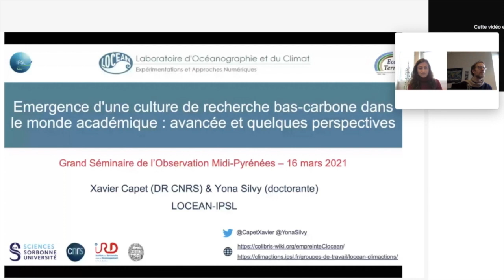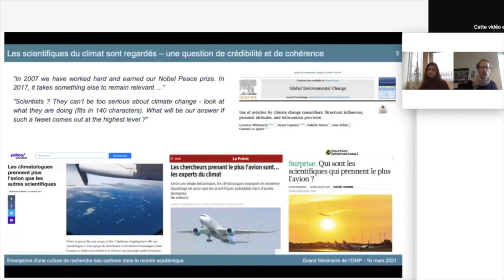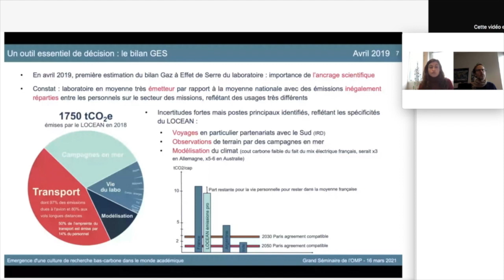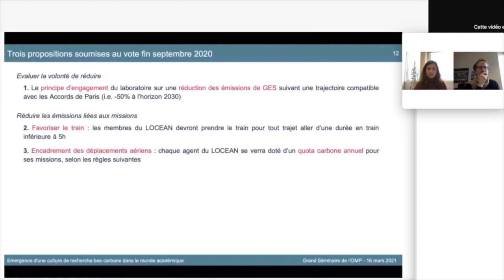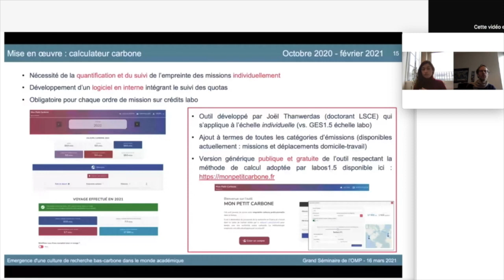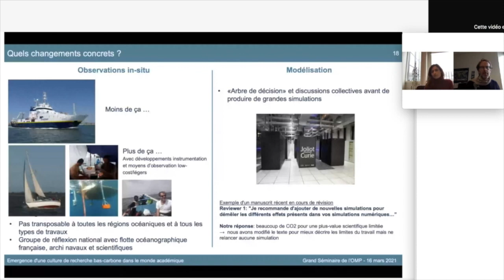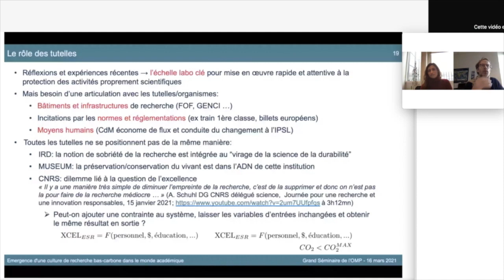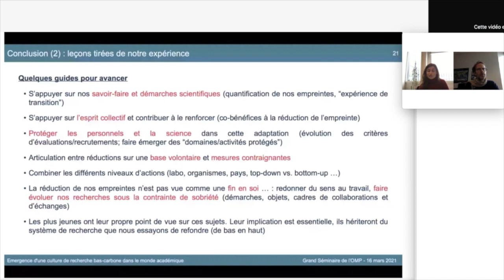Emergence d’une culture de recherche bas-carbone dans le monde académique (16 mars 2021)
Conférence donnée le 16 mars par Yona Silvy  et Xavier Capet respectivement Doctorante et Directeur de recherches CNRS au LOCEAN , IPSL Université Pierre et Marie Curie, dans le cadre des Grands Séminaires de l'Observatoire Midi-Pyrénées.
Le dérèglement climatique et les questions environnementales posent des défis sans précédent aux sociétés humaines. La France, comme bien d’autre pays, a pris beaucoup de retard sur ses objectifs de réduction d’émissions de gaz à effets de serre. Mais de nombreuses initiatives émergent dans différents secteurs de la société pour réduire les émissions de GES et plus généralement les atteintes à l’environnement.
Après avoir présenté brièvement la situation climatique dans laquelle nous sommes, l'intervention se focalisera sur certaines réflexions et actions en cours dans le milieu de la recherche (académique), visant à modifier nos pratiques de recherche en profondeur pour répondre à l’urgence climatique. Le propos s'appuiera notamment sur la démarche menée au LOCEAN.